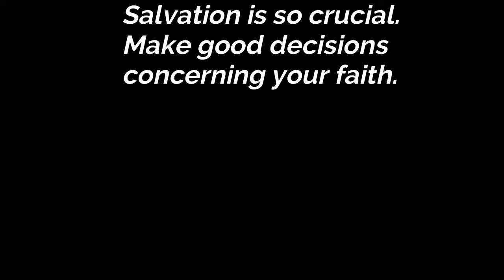Is the Church of Christ a cult? | The Church of Christ beliefs | Bible Study | That Christian Fam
Description:
This video is a semi deep dive into explaining The Church of Christ and their beliefs.  We talk about why we believe that it is a cult masquerading around as a church. Bible study is so essential and we recommend that you study the Word of God for yourself to see if their beliefs align with the Bible or not.

Checkout the song promoted in this video by:
Plain James - Fish Fry

Is the Church of Christ a cult,the church of christ,is the church of christ the only church,which is the true church of christ,the church of christ beliefs,north colony church of christ,restoration movement,harding university,incmedia,churches of christ,exmo lex,bible answer man,gospel broadcasting network,pepperdine university,hank hanegraaff,lizziesanswers,inc news and updates,christian apologetics,bible study,bible study with me,that christian fam